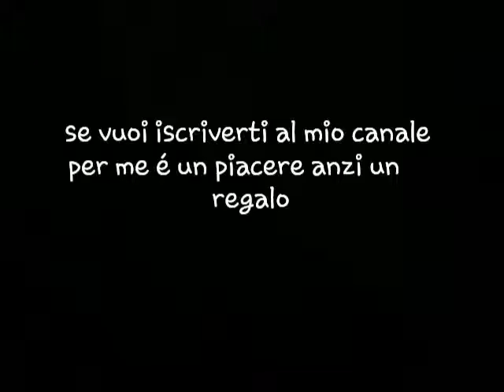Mlp: Per Marika canale♡♥